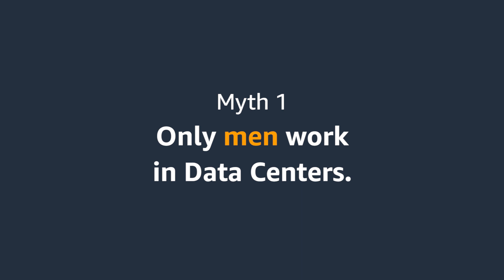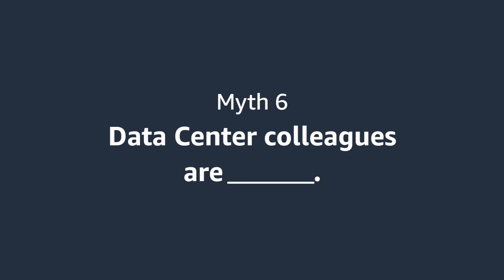Fact or Myth? AWS debunks top 6 Data Center myths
It's fun & meaningful working in our Data Center- A fact or a myth? Learn all about it from our builders from Hong Kong. Come build with our AWS Data Center teams.